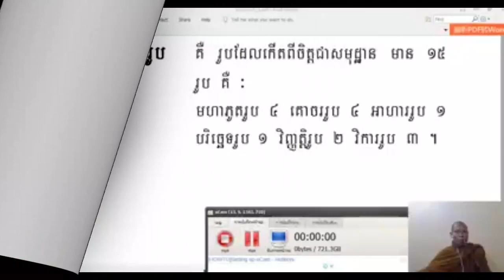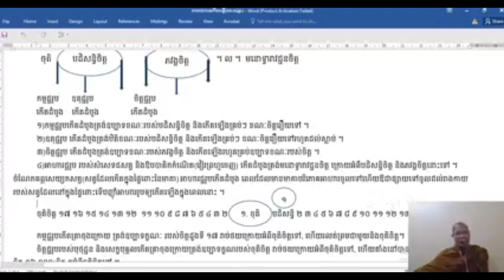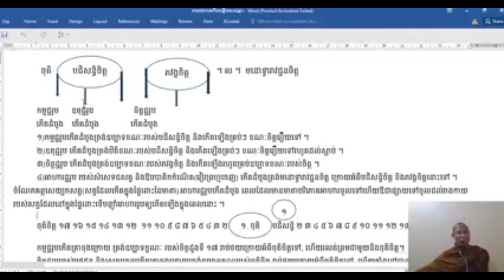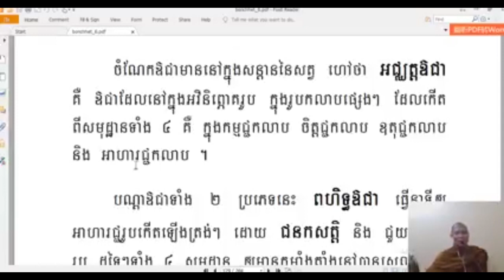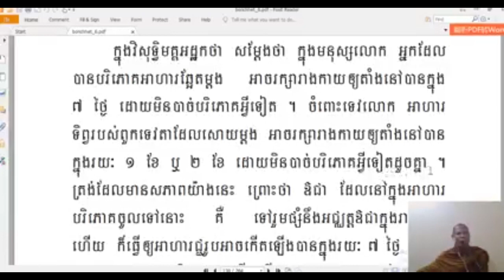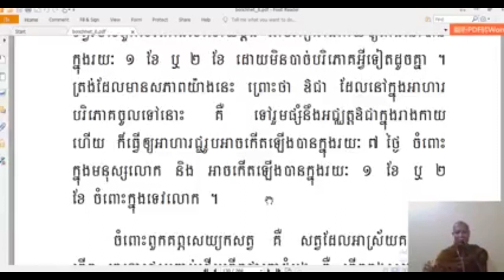#58- បរិច្ឆេទទី​ ៦ | ឧតុសមុដ្ឋាន|​ បង្រៀនដោយព្រះមហាគម្ភីរប្បញ្ញា វិញ សុរឿង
​រូបបរមត្ថ បរិច្ឆេទទី ៦